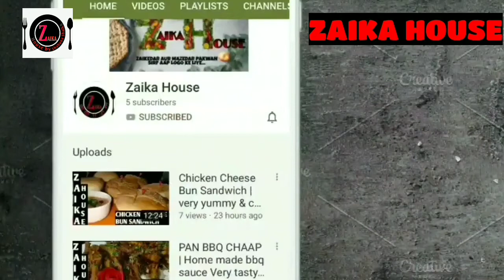Khoya Milk | Shahi Milk | MuharramSpecial | Must Try......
Hello everyone welcome to our cooking channel ZAIKA HOUSE by Shabana Shaikh. Today's recipe is very delicious & very easy. KHOYA MILK. This recipe is very tasty & yummy which your family Espically your Kid's will love it. so when are you gonna try & comment me who was it. !

(Gulab Jamun ka meetha)

(Pan BBQ Chaap)